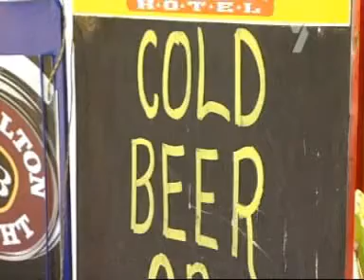outback 4wd tours - Cameron Corner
Broken Hill based, award winning Tri State Safaris offers four and eight day tours to Cameron Corner, Innamincka, Birdsville.